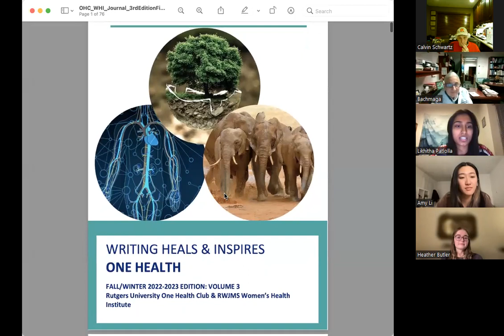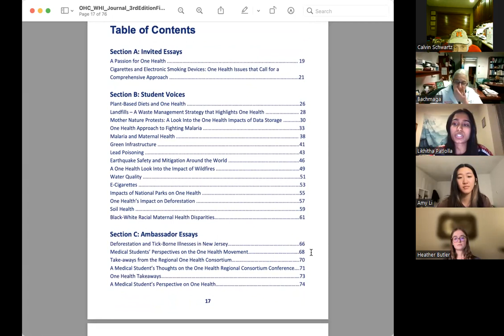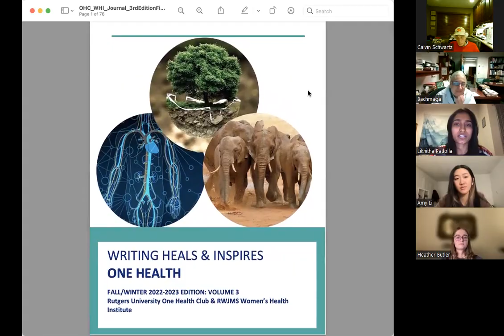RUTGERS STUDENT PANEL; Dec 14 ONE HEALTH; Interdependence of people, animals, plants, & environment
CONVERSATIONS WITH CALVIN; WE THE SPECIES
RUTGERS STUDENT PANEL; (Dec 14) ONE HEALTH; Interdependence of people, animals, plants, & environment. Featuring One Health Club Journal Intro; “Writing Heals and Inspires”
Journal includes topics; Plant-based diets, Water quality, Soil health, wildfires, deforestation, E-cigarettes etc.
TIME is now & essential
ONE HEALTH; A collaborative, multisectoral, and transdisciplinary approach—working at the local, regional, national, and global levels—with the goal of achieving optimal health outcomes by recognizing the interconnection between people, animals, plants, and their shared environment.
PANELISTS:
*DR GLORIA BACHMANN, MD, OB-GYN, Dir Women’s Health Institute, Rutgers RWJ Med School; At RWJUH-NB, in addition to being Medical Director of the PROUD Gender Center of NJ, she is the gynecologist for Executive Health Program.
*HEATHER BUTLER is a junior majoring in Public Health at School of Environmental & Biological Sciences at Rutgers. She serves as Communications & Outreach Chair of Rutgers One Health Club & is a research assistant at Edward J. Bloustein School of Planning and Public Policy.
* LIKHITHA PATLOLLA is a senior at Rutgers University Honors College, Biochemistry major and Public Health and Linguistics double minor and One Health Club founding member and Vice President
*AMY LI is a senior at Rutgers majoring in Cell Biology & Neuroscience minoring in Public Health & History. Currently serves as President of Rutgers One Health Club and is excited to be sharing our journal with the Rutgers community and the larger public.
*CALVIN SCHWARTZ, Moderator; novelist, journalist, broadcaster, Rutgers lecturer, podcaster.
RECENT ENVIRONMENTAL BROADCASTS:
ONE HEALTH NJ; People, animals, plants & environment 1st Panel Thurs Oct 27
Spotted Lanternfly, invasive insects, blemished fruit, microplastics and cigarette butts, Students (GenZ) perspectives as undergraduates & OneHealth
CLIMATE OPTIMISTS Everything NOT Fine A Living Intelligent WATER Panel 9 10 22
GLORIA BACHMANN MD, RWJMS Prof OB GYN, Dir, Women’s Health Institute Rutgers RWJ Med School; ONE HEALTH (NJ 1st State to legislate) Human Health, Animal Health, Earth Sciences.
DAMIR HAMAMDZIC, DVM, PhD, (Veterinarian); ONE HEALTH NJ (Human, Animal, Plant) Steering Committee; Bio-Ethics; Animal Welfare and Regulatory Compliance (Janssen Pharmaceuticals) Animal-Human Transplantation?; Seinfeld.(TV)